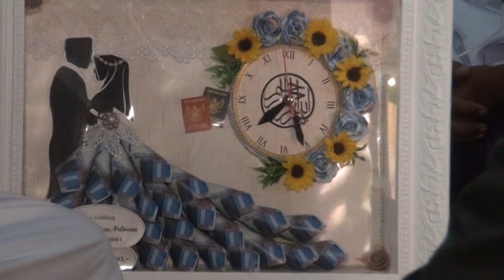KEBAHAGIAN PENGANTIN SETELAH AKAD NIKAH